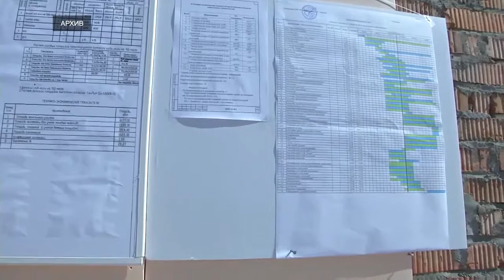В Тверской области будет создано Министерство демографической и семейной политики